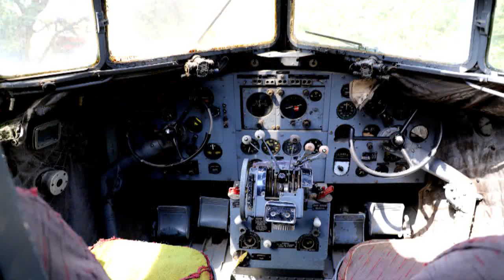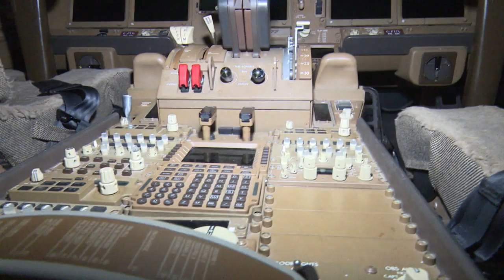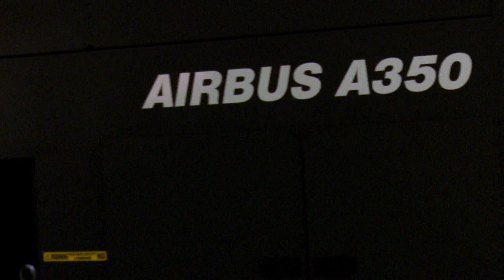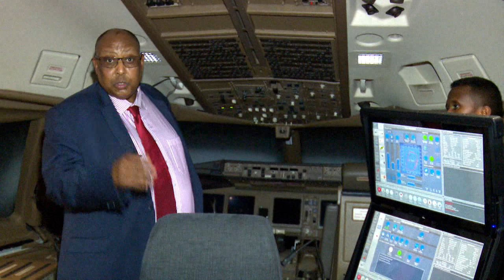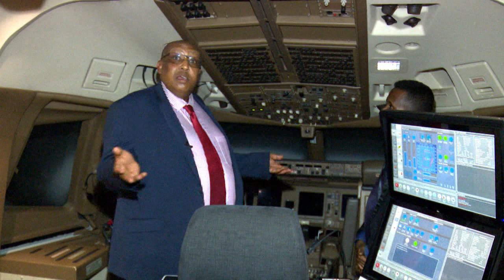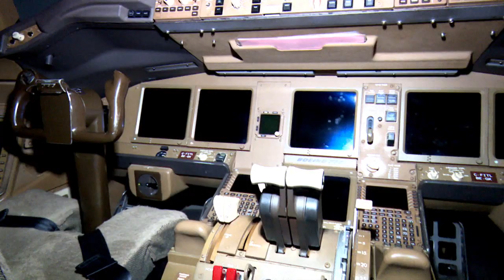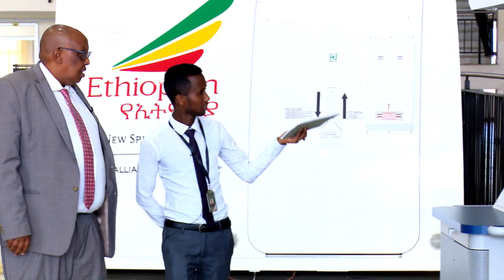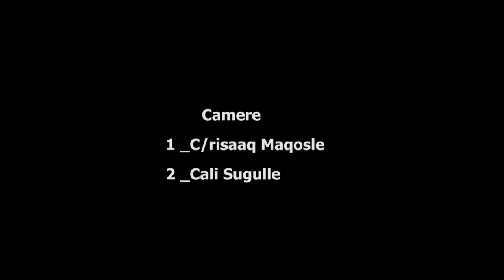Hereri iyo Ethiopia Part 4